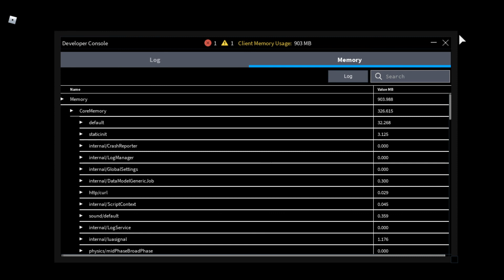Lil Nas X Event... (One of Roblox's best events.)